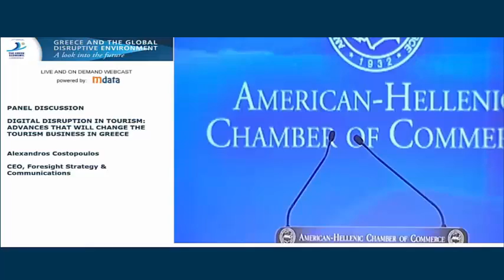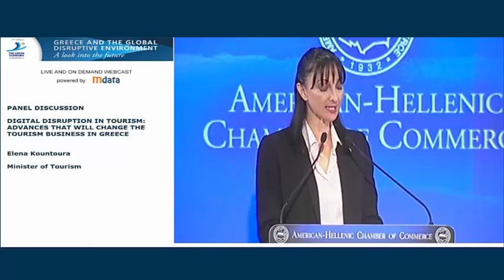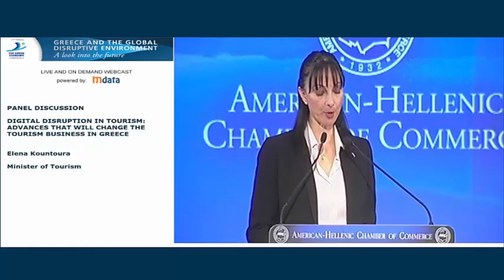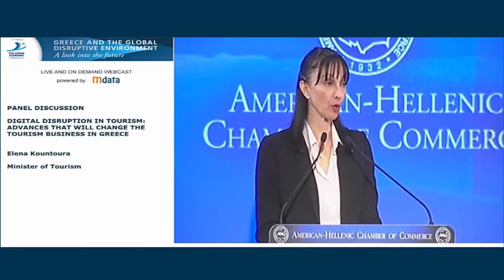(29/11/2016) ΕΑΕΕ : ομιλία της Υπ. Τουρισμού Ελενας Κουντουρά στο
ετήσιο Συνέδριο του Ελληνο-Αμερικανικού Εμπορικού Επιμελητηρίου « Η Ώρα της Ελληνικής Οικονομίας» και στην ειδική ενότητα  «Η ανάπτυξη του τουρισμού στην Ελλάδα - Η συμβολή των νέων τεχνολογιών»